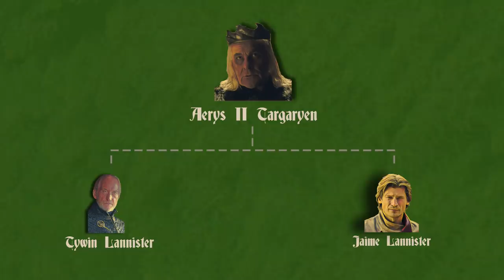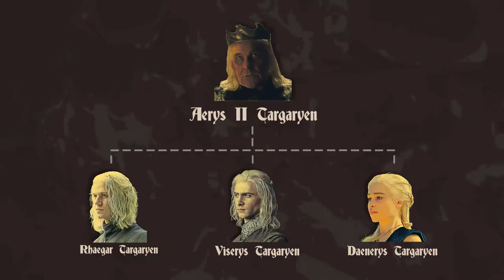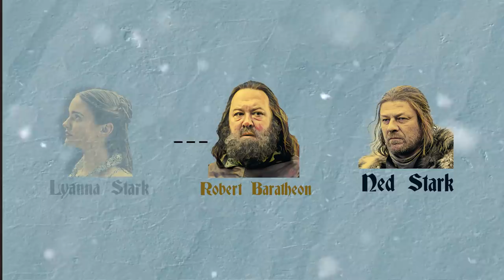IF YOU DIDN'T WATCH GAME OF THRONES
The game of thrones finale is here, and it's over! Here's my way of giving back to the show, along with something something for those who didn't catch the winter train :)